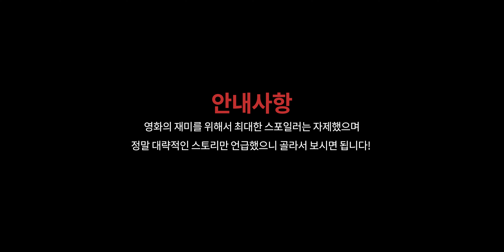인류 멸망! 지구 파괴! 꼭 봐야할 넷플릭스 재난 영화 BEST 5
* 이 영상은 KT토커 활동으로 소정의 제작비를 받고 제작되었습니다 (◍•ᴗ•◍)
* 총 5개의 영화는 제가 직접 선택했습니다!

누군가에게는 정말 재밌는 영화가
누군가에게는 정말 재미 없는 영화일 수 있답니다!!
비록 재미가 없더라도 취향차이로 가볍게 넘겨주세요~ ㅎ

0:00 인트로
0:52 월드워Z
2:44 2012
4:29 샌 안드레아스
5:45 투모로우
7:12 노아

새로운 것에 미친 남자! 뭐든지 리뷰하는 해용!

제가 기획한 의견이 100% 솔직하게 반영되었으며
일체 간섭없이 제작된 리뷰 영상입니다
항상 정말 좋은 제품들만 선별하여 진행하려고 노력하고 있습니다